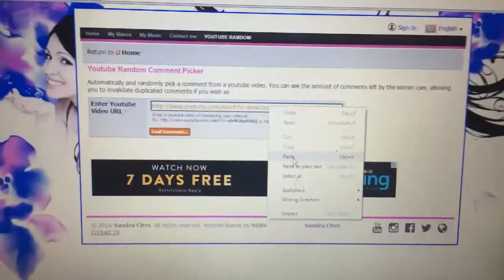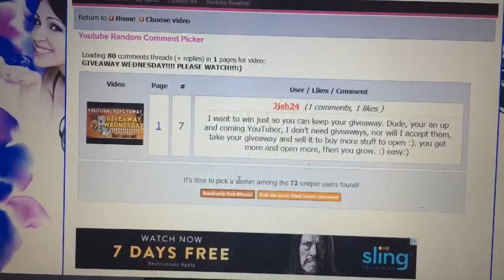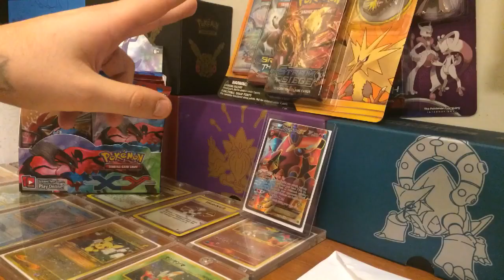CORRUPTED DO NOT WATCH !! GIVEAWAY WINNER - XY Booster Box Opening!! Part.1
VIDEO IS CORRUPTED I DONT KNOW WHAT HAPPENED TRYING TO FIX NOW RE UPLOADING SHORTLY!! 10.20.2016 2:23 PM EST
music credit to invadervoss check him out!

And also be sure to check out these fellow YouTubers for related content: